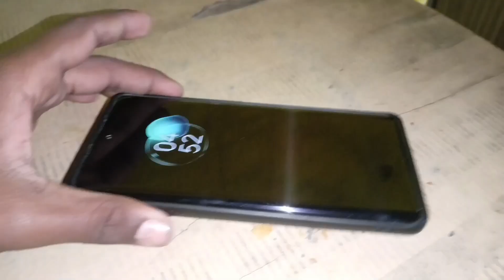Display ki jagah polithin aai froud 😭bidu ke vlog fun